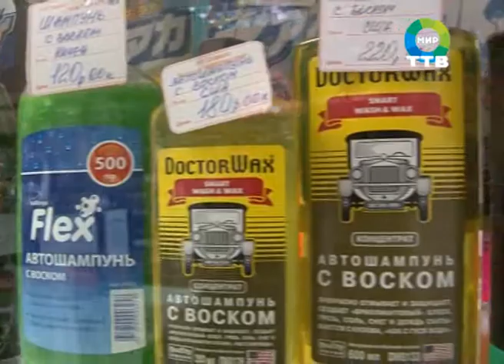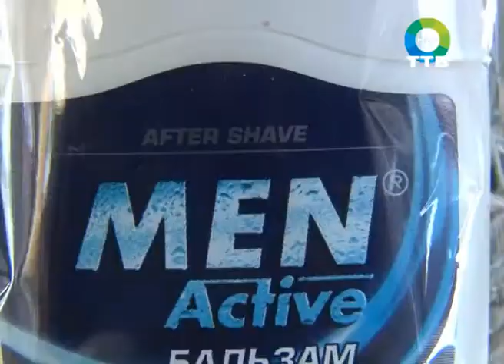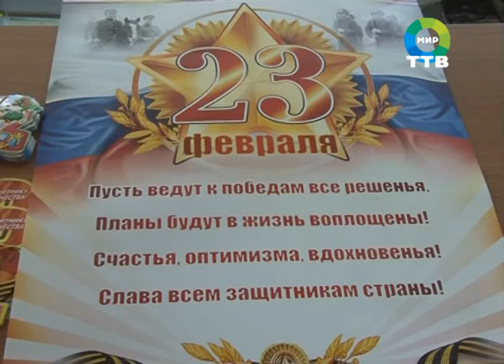что подарить на 23 февраля